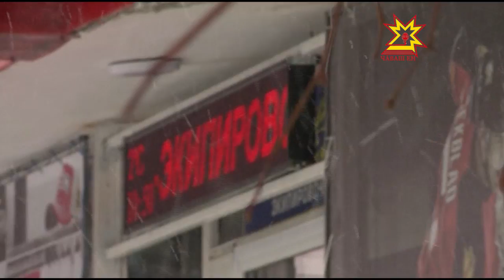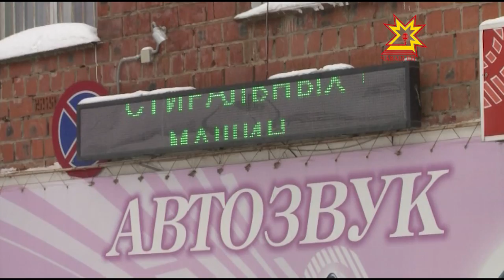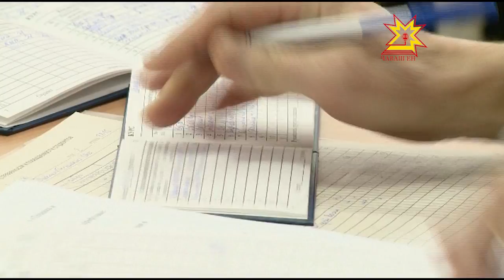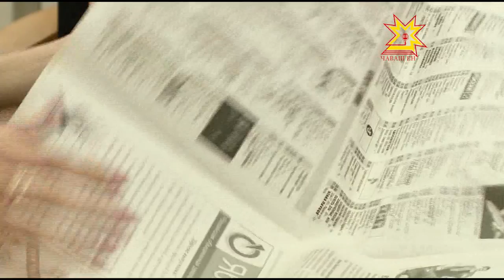Республика 25 01 2017 на русском языке Вечерний выпуск